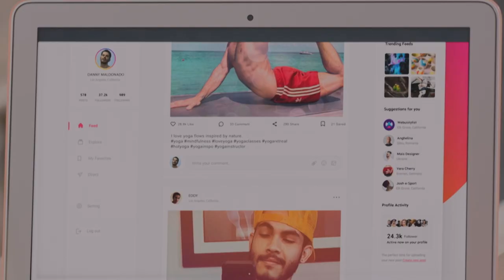Waking Up Dead - Official Trailer (2022) | LGBT | Comedy | Drama | Breaking Glass Pictures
Beautiful and self-destructive, hot-shot actor Danny Maldonado was once about to conquer Hollywood. Now, just a few years later, his career has flatlined, his boyfriend has dumped him and his long-estranged drug addict mother is dying. But when he's called in to audition for the lead role in the most talked-about new series in Hollywood, Danny vows to clean up his act, win his ex back and give the greatest audition of his life. What could go wrong?

Cast: Gabriel Sousa, Traci Lords, Judy Geeson, Angelic Zambrana, Patricia McKenzie
Directed by: Terracino